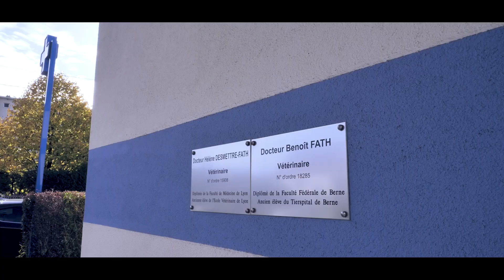Vidéo promotionnelle Clinique Vétérinaire Bourtzwiller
Une clinique aux petits soins avec vos animaux. Une ambiance chaleureuse et une équipe professionnelle vous attendent à Mulhouse-Bourtzwiller.

Ce fut une vidéo superbe à tourner et une joie de partager ces moments avec les vétérinaires et les patients.